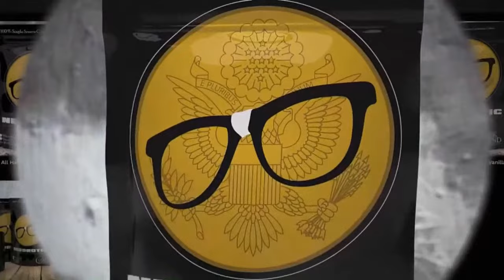The Marvels DISASTER, Loki's Failure, Streaming Price Hikes | Friday Night Tights 272, Carl Benjamin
With special guest: Carl Benjamin of @SargonofAkkad

FNT T-Shirt!

The Lads:
Jeremy from @DDayCobra @GeeksandGamers @ParkHoppin @geeksandgamersplay @GeeksandGamersTabletop @geeksandgamers2 @geeksandgamerslife
Ryan from @ryankinel-rkoutpost1 @rkoutpostlive8385 @rkoutpostgaming8112 @rkoutpostshorts8795
@QTRBlackGarrett from @NormalWorld
Az from @HeelvsBabyface @hawttoys @hvbgaming

0:00 - Intro
0:04:34 - Hello to Panel
0:30:21 - Loki Review and Wokeness in Hollywood
1:07:05 - Binge Vs Weekly Model
1:12:01 - Loki Review Cont'd
1:20:38 - Strike and Disney
1:38:20 - Wokeness in Gaming
1:50:28 - Females in Movies/Barbie/Rachel Ziegler
1:54:45 - Super Chats
2:58:04 - Outro